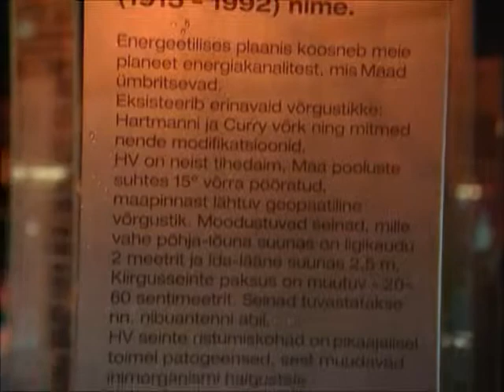Leonardo Meigas'e valgusinstallatsioon (Kodusaade, 08.10.2011)